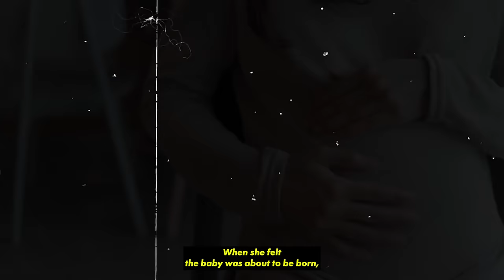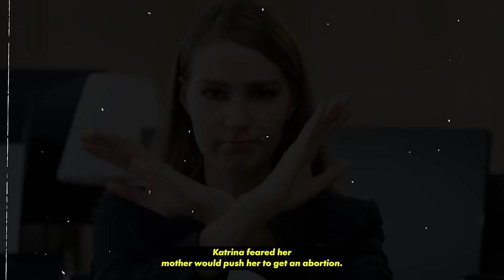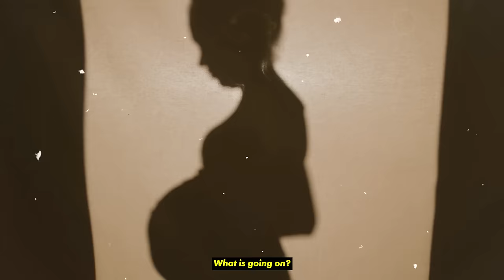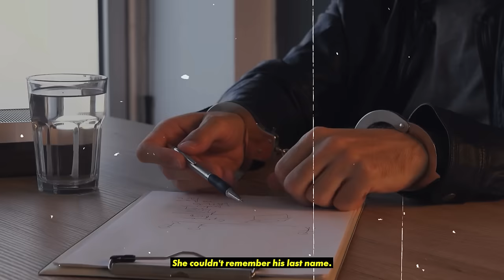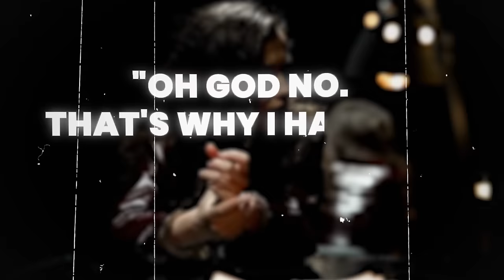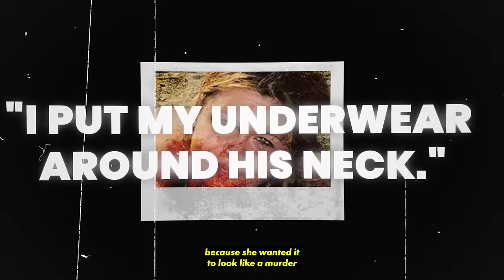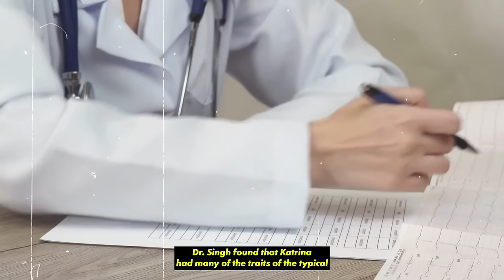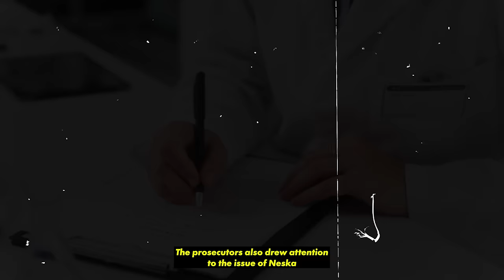Mom Wraps Thong Snapping Newborns Neck DUMPS HIM IN THE YARD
Suspect: Katrina Effert
Victim: Rodney Effert
Date: April 2005
Location: Canada